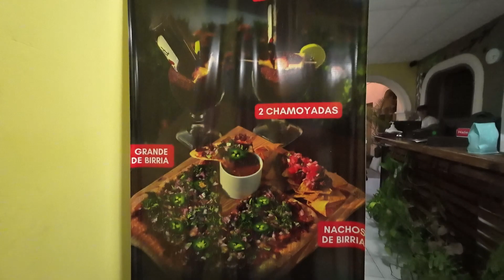pizzas de Yuca en Chalchuapa esta bien buenas